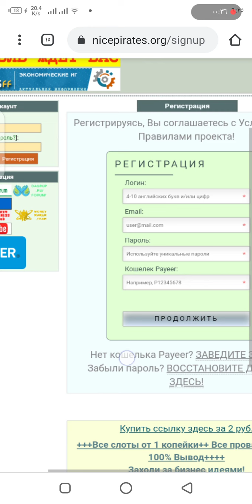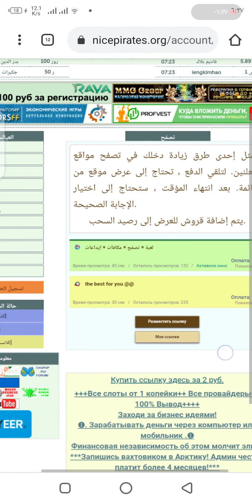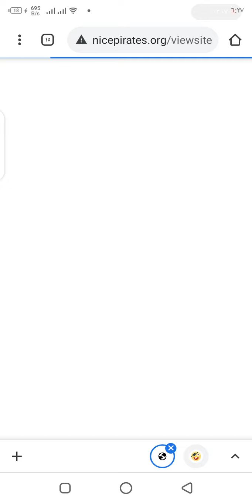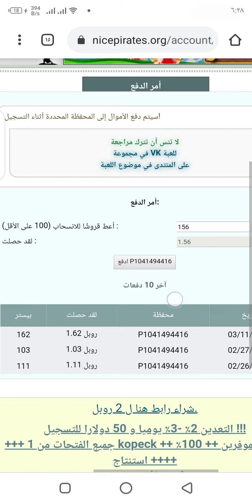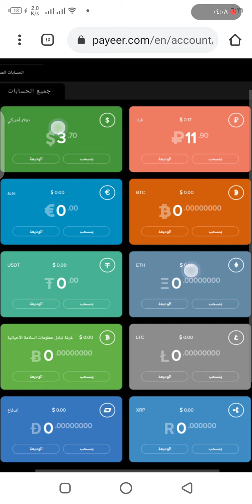أسهل موقع لربح الروبل بدون عمل أي شئ+إثبات سحب فووري ع بايير Nicepirates✅🔥